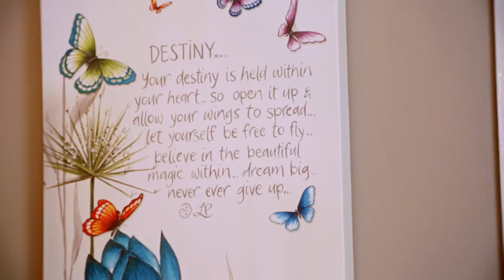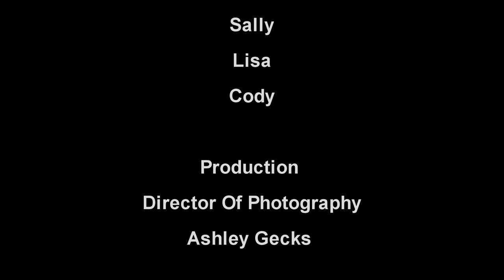Peter Williams Psychic-Medium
We take a look inside Peter Williams's life and his Psychic-Medium Journey so far. Peter works very closely with the souls passed over to deliver messages to members of the audience and adds small educational anecdotes throughout to ensure everyone can walk away feeling positive and uplifted. We interview people who have been to his shows to find out their experiences.